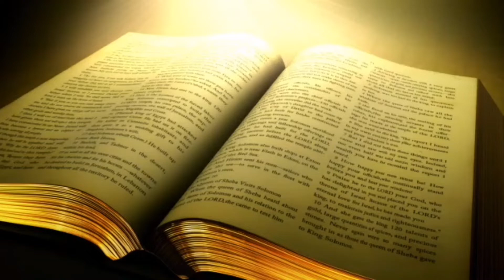Little Children ( Telugu Sermon Short Part 5)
LITTLE CHILDREN
TELUGU SERMON SHORT
GENESIS 22